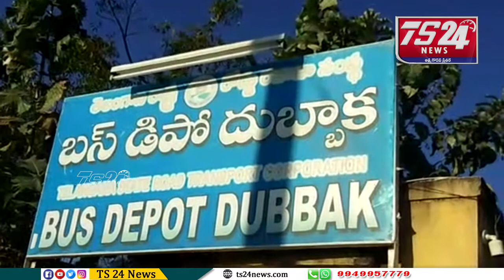సిద్దిపేట జిల్లా దుబ్బాక పట్టణంలో టిఆర్ఎస్, కాంగ్రెస్, సిపిఎం ఆధ్వర్యంలో ర్యాలీ|TS24 News